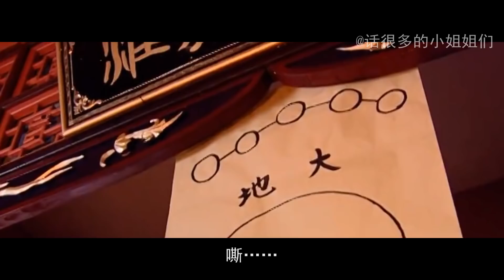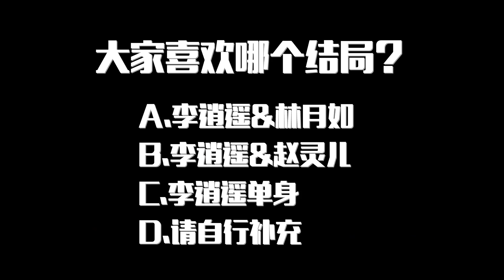【话很多的小姐姐们】倒放《仙剑奇侠传》：像李逍遥这样帅的人，活该有个好结局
倒看《仙剑1》，李逍遥竟是女娲挑选的准女婿？阿七为爱牺牲？逍遥哥哥最终会属于谁？